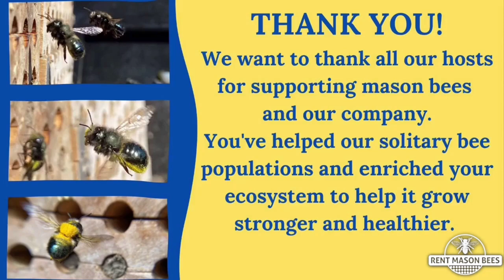Tribute to Pollinators & Mason Bee Lovers!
We want to thank all our hosts and mason bee lovers with this special Tribute Video to Mason Bees. Watch these little bees in slow motion and micro film as they're working.

If you're interested in hosting mason bees next season, please follow our Facebook page or join our newsletter.

Join Our Solitary Bee Community Newsletter:
Learn about solitary bees and how to care for them, get informed on when to pre-order your mason bees for next spring and receive coupons and sneak peaks before we let everyone else know.
We promise not to bog your email down and we will never share your information. Join Today!

About Rent Mason Bees:

Rent Mason Bees is the only company in the country that brings gardeners and farmers together with our bee rental program. Our rental program works by finding hosts who will hang up a mason bee house in their yards and gardens. Mason bees are exceptional pollinators, so spring-blooming plants in your yard will flourish.

When you rent from us, you don't have to harvest the cocoons or clean the nesting block in the fall. When the developing bees have built their protective cocoons, you mail your nesting blocks back to Rent Mason Bees. Our team then eliminates all the predators by cleaning each mason bee cocoon and sterilizing all the nesting blocks. We then safely store them in hibernation over winter.

The next spring, healthy mason bee cocoons are sent back to our backyard gardeners and to farmers to pollinate crops such as apple, blueberry, pear, cherry and almond.

The results are: your garden gets pollinated, healthy bees are put back into the ecosystem and you help farmers produce more food.